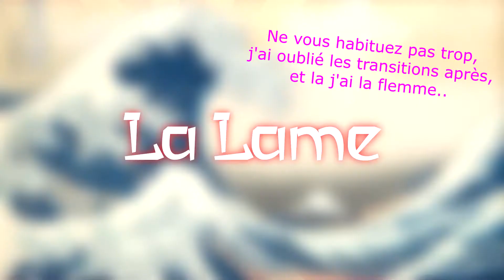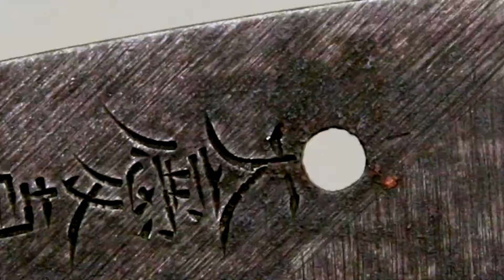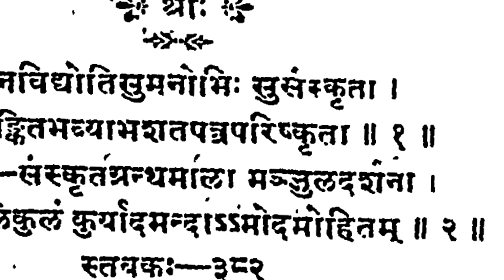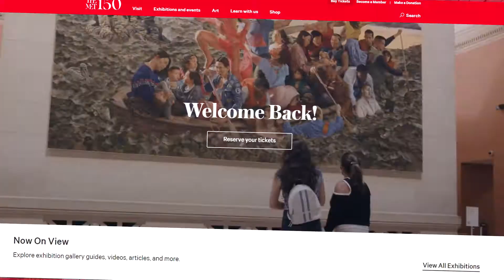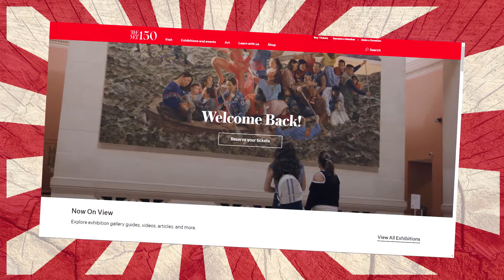Le Katana EST un objet d'Art !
Petite vidéo sur les katanas, en quoi ces objets sont des œuvres d'art ? Que sont-ils, comment sont-ils fait ?

Vive les katanas !

Sources :
-Internet :

-Livres :
"Le Katana" de Gilles BONGRAIN
"Le sabre japonais : Âme du samouraï" de Gregory IRVINE

Ecriture : Je sais plus, un certain temps.
Enregistrement : ~35min
Montage : ~20h
Rendu : ~1h30 (ça va mieux)

00:00 - Intro
00:20 - Le Nihonto
01:34 - La Lame
03:35 - La Poignée (Tsuka)
04:52 - La Garde (Tsuba)
05:47 - Le Fourreau (Saya)
06:32 - Fin (Fin)